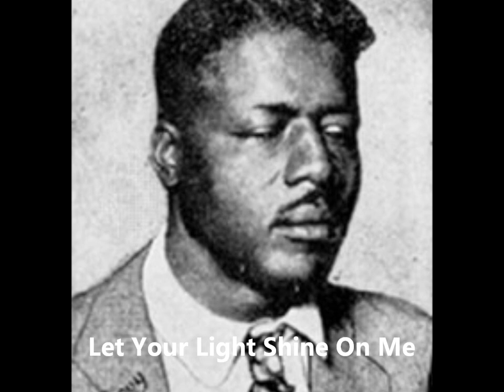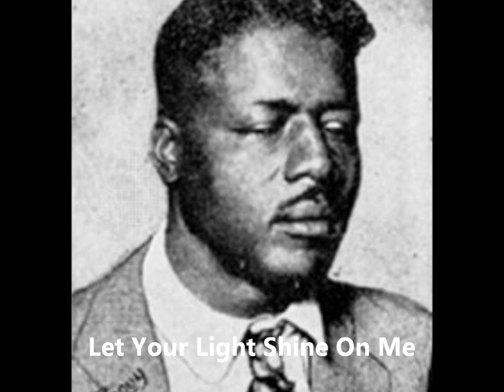Blind Willie Johnson-Let Your Light Shine On Me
Let Your Light Shine On Me